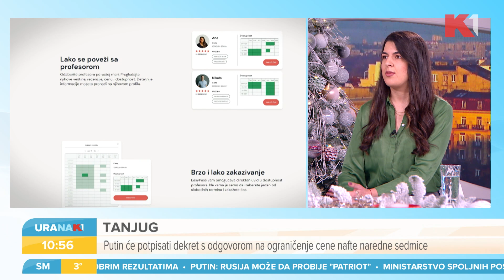Samo 1% startap investicija u 2020. dobile žene | Jana Antić i Marijana Jovanović | URANAK1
Samo jedan odsto startap investicija u 2020. godini otišao je u ruke žena iako su 98 odsto preduzetnica uspešnije od svojih muških kolega. Zašto? Kako su se Jana i Marijana odvažile da krenu u nepoznato i pobede u finalu "original busta" sa platformom "izi pas"? To pitamo Janu Antić i Marijanu Jovanović

Gledajte nas 🤩
📺iris (109)
📺Supernova (9)
📺Orion (7)